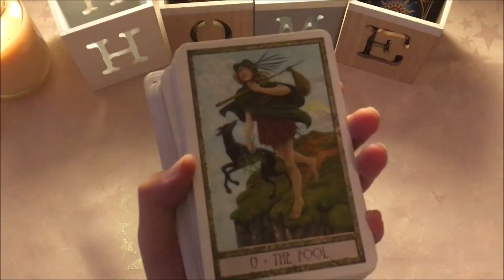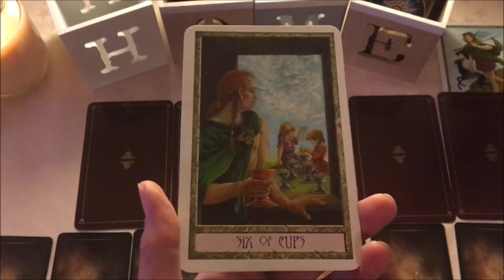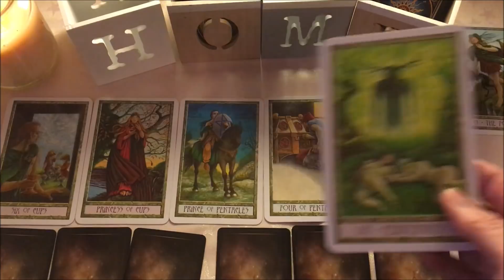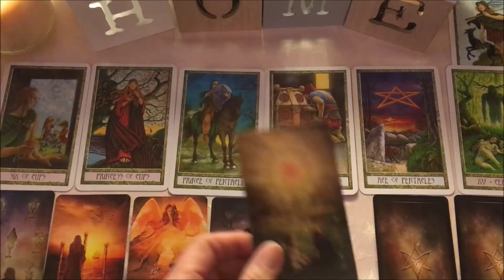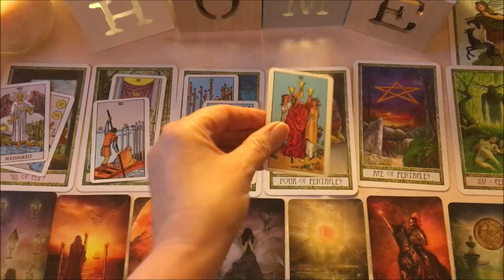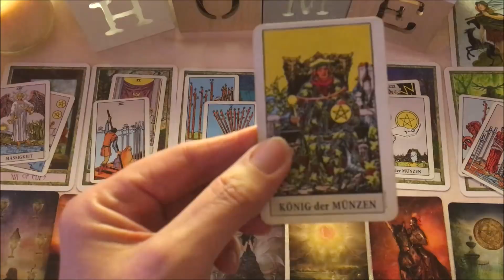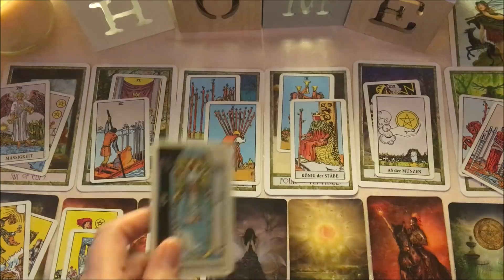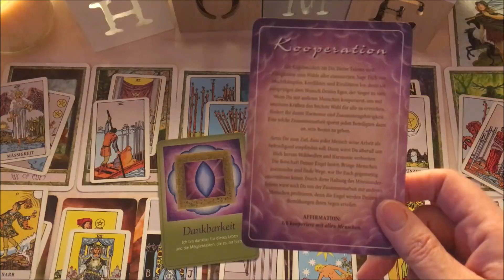Taroskop Krebs 22.-28.10.2018